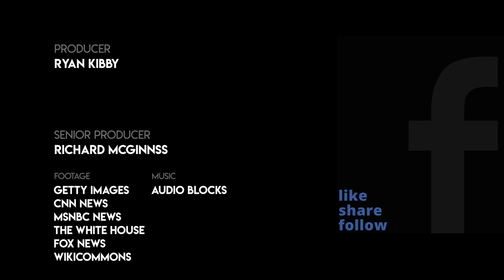Trump Declared Houses Of Worship Essential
President Trump held a press conference where he declared that houses of worship must be allowed to open immediately regardless of governors' lockdown orders.